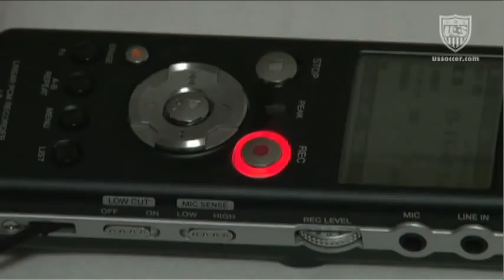Behind the Scenes: Zarek Valentin Podcast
U.S. U-23 MNT defender Zarek Valentin brings in co-host Conor Doyle to talk about the team's training camp in Duisburg, Germany. ussoccer.com goes Behind the Scenes of the Podcast to find out exactly how Doyle filled in for ex-co-host Perry Kitchen.